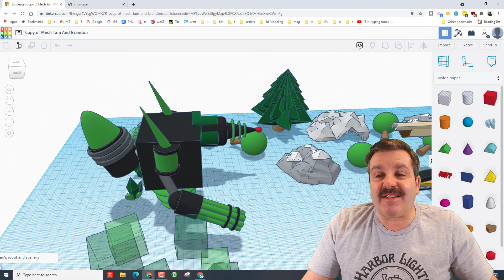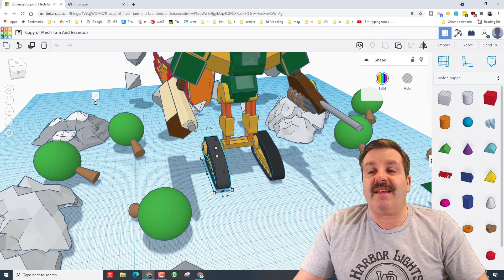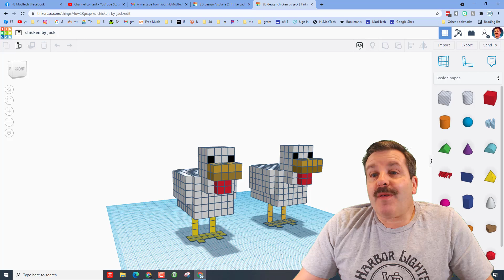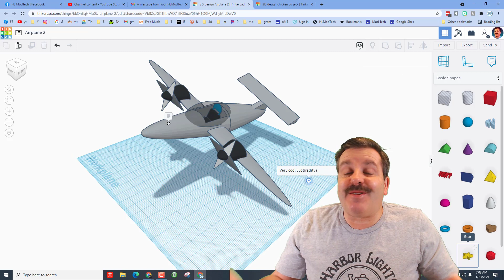Epic Tinkercad Creations | Tam, Brandon, Jyotiraditya & Jack Shoutout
Have a glorious day and keep Tinkering! Three Epic Tinkercad Creations from Tam, Brandon, Jyotiraditya & Jack show up in this Shoutout. A fun combination of students in my classroom and a youngster in India!